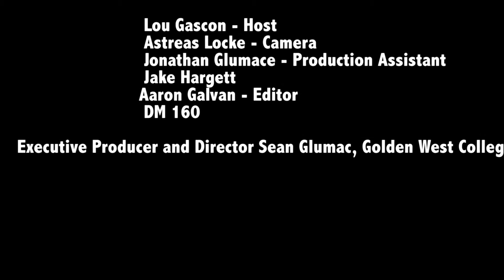VOice of Creativi......